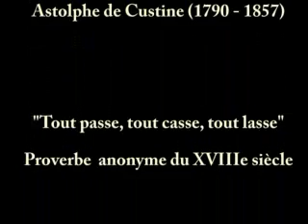Tout passe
"Tant d'hommes qu'on croit heureux parce qu'on ne les voit que passer." Astolphe de Custine

"Tout passe. tout casse, tout lasse"
Proverbe  anonyme du XVIIIe siècle

Film fait à Vannes, le dimanche 21 octobre 2007, pour les lecteurs de mon blog "Quando, Onde e Como"

Musique: "Sitting On The Dock Of The Bay (Otis Redding et Steve Cropper) par Anne Ducros.

Merci à tous ceux qui ont participé (sans le savoir) en passant devant mon appareil Nikon Coolpix L12.